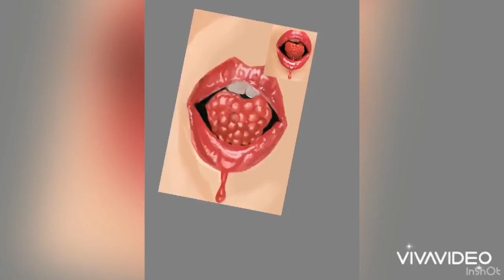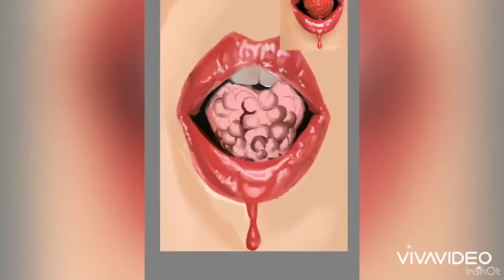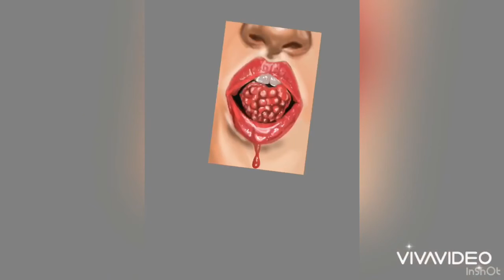How to draw and color lips /Blue Rosev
In this video I show you how I draw and color these lips very quickly they can pause the video so they can be guided if they want the application that I use is sketchbook and it's totally free.
Anyone who shares leaves their likes and subscribes could win a drawing of their choice💋🥰